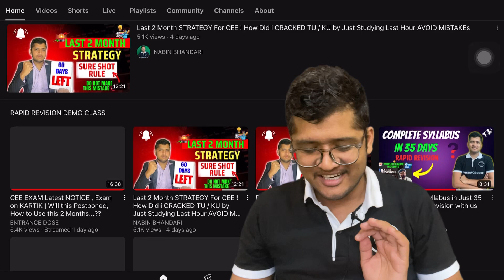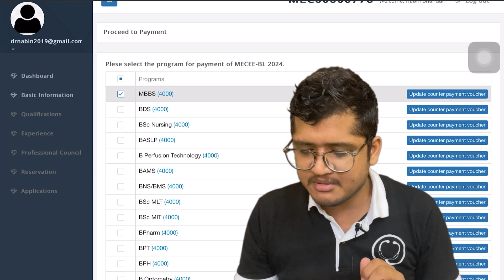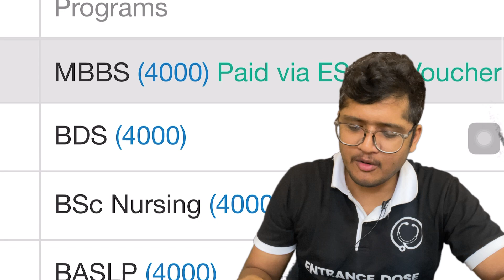How to PAY For CEE Entrance Exam Form …? | How to Fill CEE Form 🔥 Get RRR Now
CEE Exam is On 18 th KARTIK & Are you Worried about your Syllabus  Completion .

Download ED App From Play Store For FREE TEST SERIES & CEE NOTEs 🚀

 Enroll in RRR⏰ From  APP

COMPLETE Your SYLLABUS With RRR in Just 35 Days with Daily Test & LIVE QADs 🔥🔥.

Bank Account ⏰
Nabin Bhandari
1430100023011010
Rastriya Banijya Bank
Thapathali